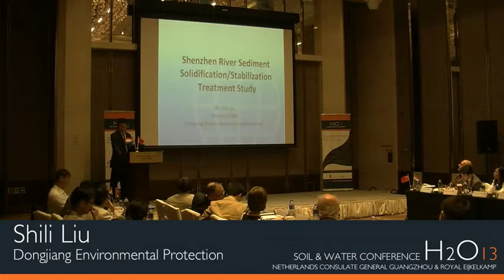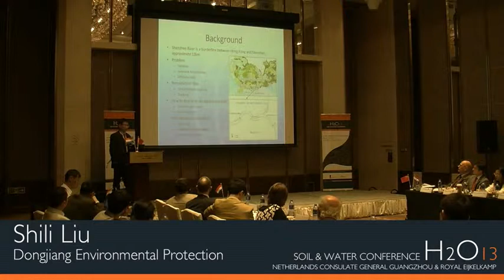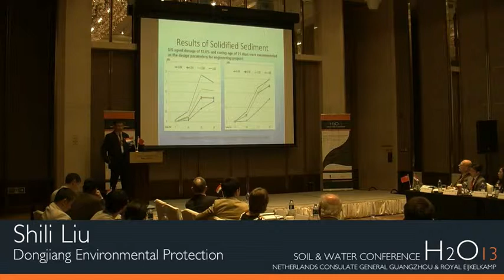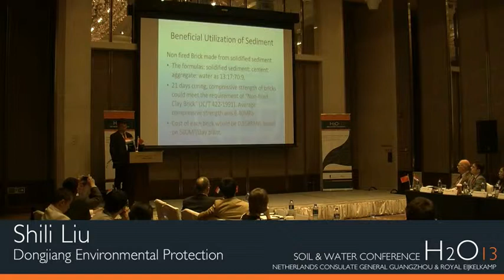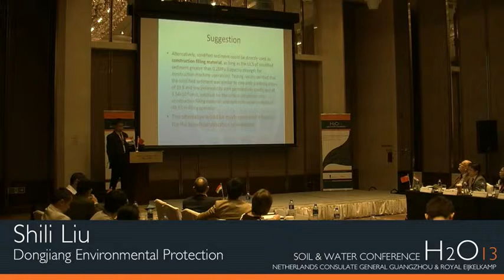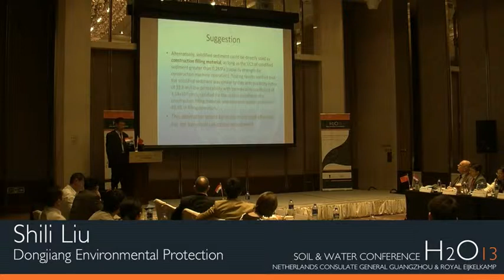Dr Shili Liu, Dongjiang Environmental Protection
Dr. Shili Liu from Dongjian Environmental Protection elaborates on the Shenzhen river sediment remediation project during the H2o13 Soil and Water Conference